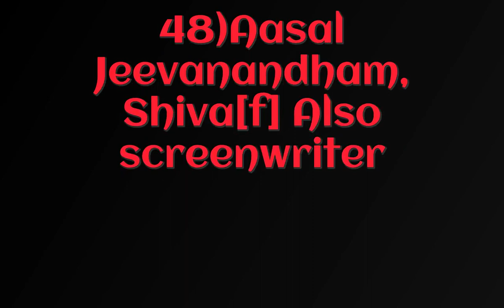Ajith Movie List With Personal details